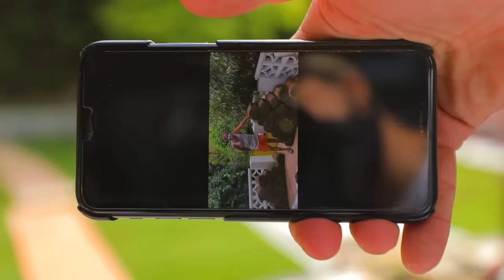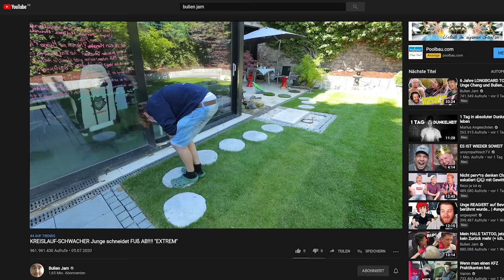3 Deppen bauen edlen STEINWEG (feat. ehemaliger Mitarbeiter, der zur Arbeit gezwungen wird)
Marius Angeschrien hat uns besucht und wurde direkt zur Arbeit gezwungen. Wir bauen einen Weg zur Brücke :D